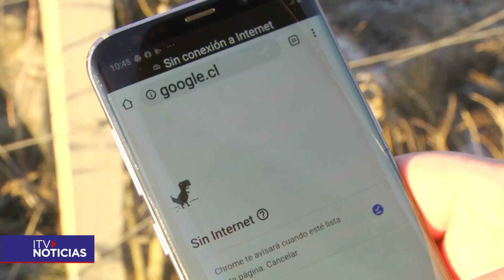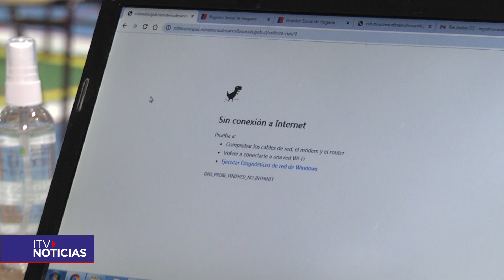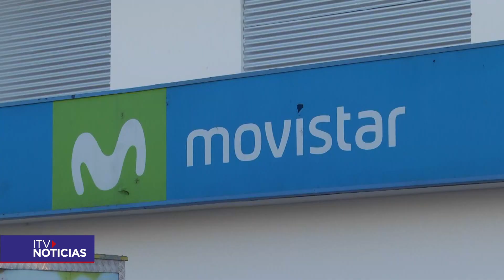CAÍDA DE SERVICIOS MOVISTAR